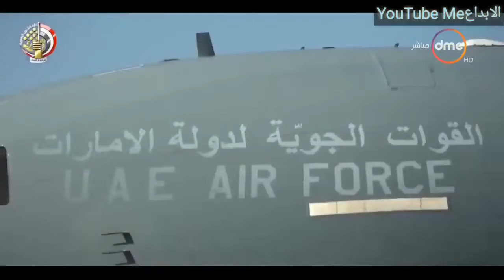شاهد التفاصيل والفيديو الكامل ل درع العرب "1“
درع العرب هو اخطر جيش جمعتة جمهورية مصر العربية و هو مكون من 6 دول عربية كما شاهدتم
و تم تكوين هذا الجيش للقضاء على الارهاب و الإرهابيين في جميع انحاء الوطن العربي
و اصبح هذا الجيش تهديدا لاسرائيل  و ارهابيين ليبيا لشدة خطورتة
و ظن العالم كله انه لا يمكن تكوين مثل هذا الجيش لاكن خذلهم تفكيرهم ف الان يوجد اخطر جيش علي مستوي العالم

هذة القناة هي كاميرتك 📷 الخاصة
لان كل ما تريد رؤيتة اتركة لنا في التعليقات و سوف نقوم باحضارة لك
هذة القناة 📺 الخاصة ب الابداع و المبدعين
ونحن نامل في دعمكم
و هذة القناة قناة 📺  عربية
ويمكن ترجمة اي فيديو تريدون علي اليوتيوب من الانجليزية الي العربية
فقط اتركو لنا رابط الفيديو و سوف نقوم بترجمتة لكم